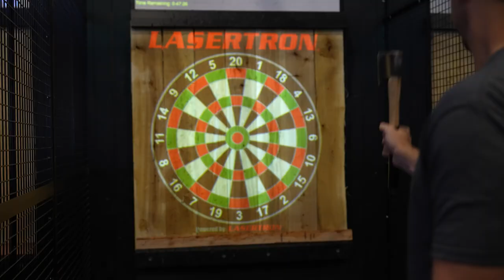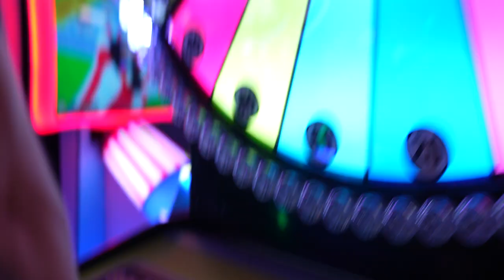Inside the WORLD'S LARGEST Indoor Go Kart Track!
In today's adventure we check out Supercharged Entertainment in Edison, New Jersey! This place is known for being the largest indoor multi-level karting track in the world, but throw in axe throwing, arcade games, and incredible food/drinks, and you'll be hanging out all day!

Been here before?